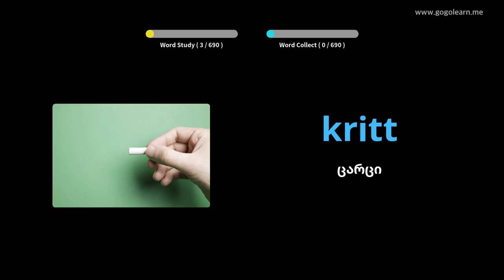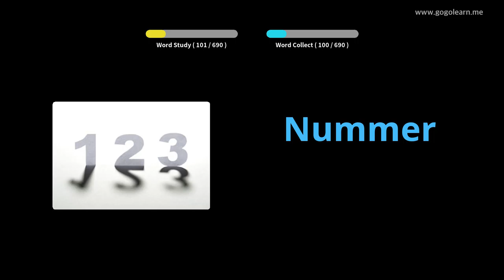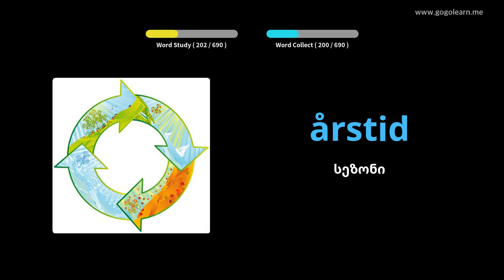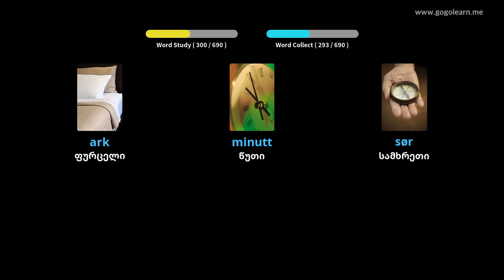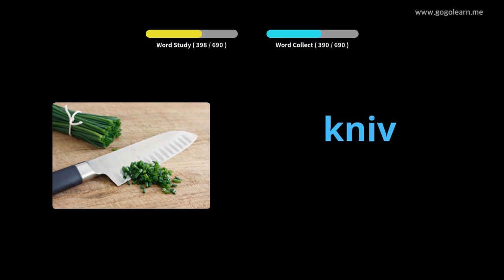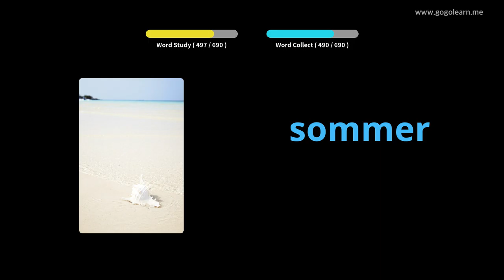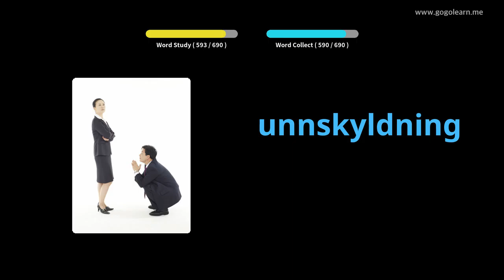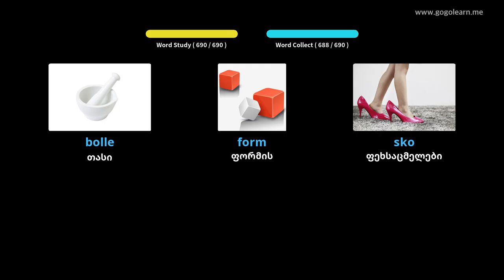ნორვეგიული ლექსიკონის ბავშვები | Golearn